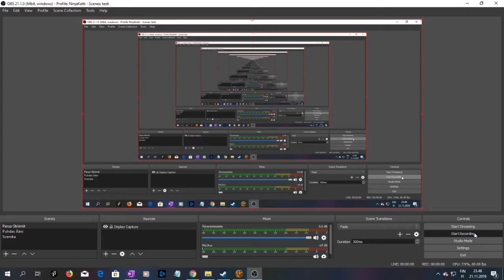SWTOR Tracharan Companions, Khem Val 13, Tragedy Is, I Need Her Knowledge Of Sith Politics